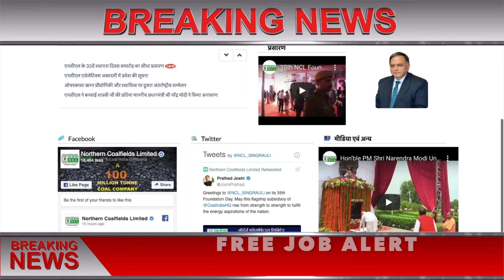NCL Operator Trainee Result 2019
NCL Operator Trainee Result 2019 Declared @nclcil.in, Check List of Selected Candidates Here
Northern Coalfields Limited (NCL) has released the result for the post of HEMM Operator Trainee Cat II on its official

By MANISH KUMAR
NOV 29, 2019 11:05 IST
facebook IconTwitter IconWhatsapp Icon
NCL Operator Trainee Result 2019: Northern Coalfields Limited (NCL) has released the result for the post of HEMM Operator Trainee Cat II on its official website. Now all wait is over for those candidates who were waiting for HEMM Operator Trainee Cat II posts. Now all such candidates can check their result on the official website of Northern Coalfields Limited (NCL)

Candidates who have applied for the various posts including HEMM Operator and Posts can check the result available on the official website. Candidates can download the Operator Trainee Result 2019 from the official website.